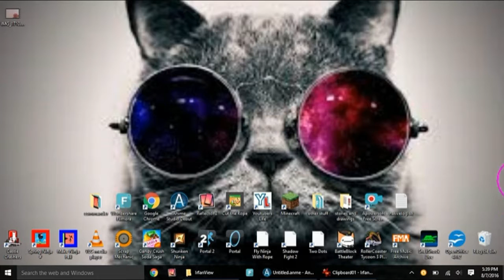STICK GUY - another animation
purple stick guy is now on my computer.